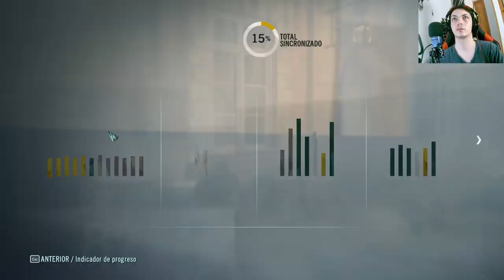🎮 Assassin's Creed Unity: Secuencia 6, Recuerdo 2 - Emboscada Templaria 🕵️‍♂️🇫🇷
En este capítulo de Assassin's Creed Unity, Arno Dorian debe buscar a Elise, quien está en peligro de sufrir una emboscada templaria. Acompáñanos mientras exploramos la hermosa ciudad de París y enfrentamos desafíos en esta emocionante misión de la secuencia 6. ¡No te pierdas este capítulo de la serie! 🇫🇷🔍🎭